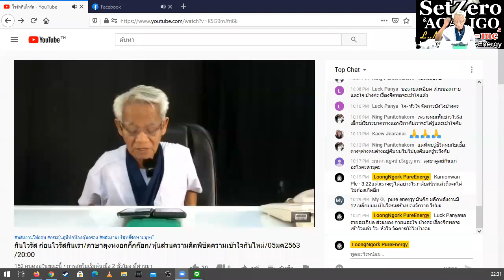ผลึกเพียวเอ็นเนอจี้?/ภาษาลุงหงอกกิ๊กก๊อก/องค์ความรู้ไหม่ในศตวรรษที่ 21 [EP.0] วันที่ 07 มค. 2564